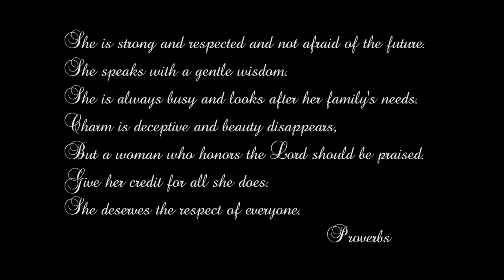Happy Mother's Day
This Mother's Day, think of all the loving, selfless, caring things mums(moms) do for their families everyday.
Thank God for Mothers!

Filmed with a Canon 5D Mark iii
Director Fiona Cameron
Filmed by Tara Askew
Audio by Karl Bartlett